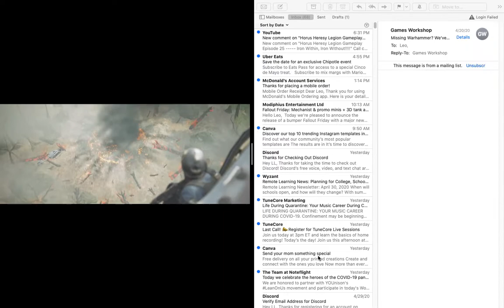Predator Hunting Ground Gameplay Episode 4 ------ Here we go!!!/Can't fight the Berserker!!!